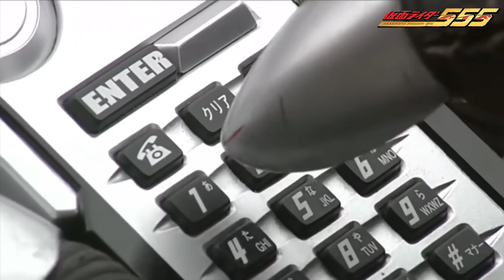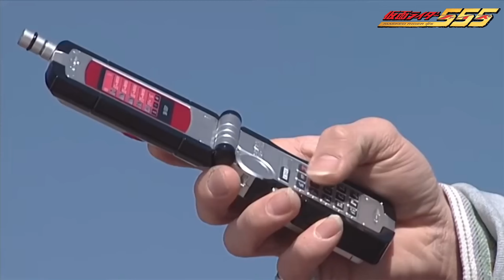ALL KAMEN RIDER HENSHIN from FAIZ to KAIXA and DELTA [ KAMEN RIDER 555